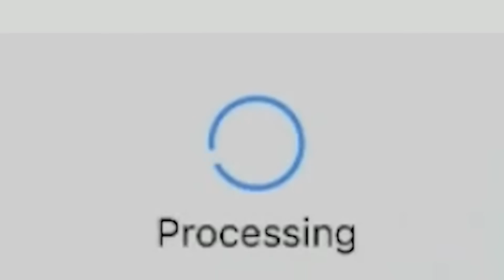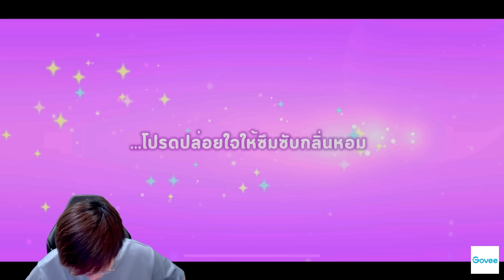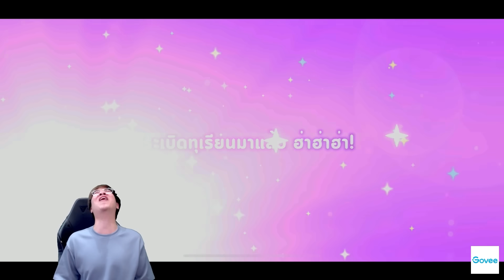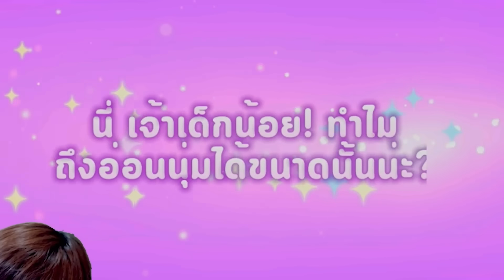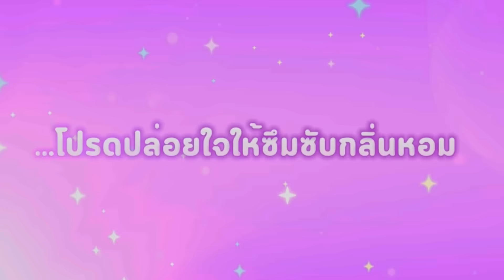ใจร้าวทุ่ม 12,000 บาท เพื่อสุ่มคุกกี้ทุกตัวในเกม !! - CookieRun: Tower of Adventures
คถกันไหมทุกคนนน ราชาเกลือกลับมารันวงการ คุกกี้รันอีกครั้งงงงงง จะเป็นไงมาดูกันนนนน